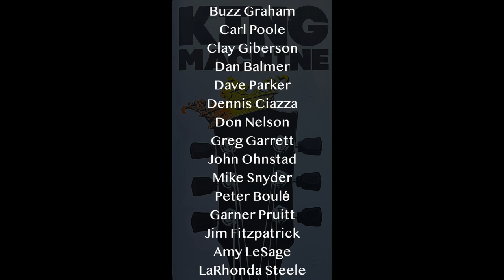KING MACHINE (6) “Love Me Tender” HD 1080p.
KING MACHINE “Love Me Tender” HD 1080p.

PROGRAM
“Elvis Overture”
David Parker

MUSICIANS

Buzz Graham-trumpet.
Dan Balmer - guitar.
Clay Giberson-piano.
Dennis Ciaza-bass.

VOCALISTS

ART ABRAMS
After graduating from the Los Angeles City College and the City College Jazz Band, Art became a professional musician playing with the Jerry Gray, Charlie Barnet, Les Elgart, Keith Williams, and Buddy Bregman big bands. Art still regards band leaders Stan Kenton, Count Basie, and Woody Herman as major influences in his own style of big band music.

LARHONDA STEELE
LaRhonda Steele began singing in Church at age 13, in Jones Oklahoma. She adds to our delicious Gumbo of African Americans that have moved to our area from ALL parts of the country. Since LaRhonda moved here in 1994, she's become "Portland's First Lady of the Blues" dubbed by Channel 6 KOIN TV news anchor Ken Boddie.

AMY LESAGE
Amy LeSage began singing gospel music as a student in the University of Oregon Gospel Singers directed by Andiel Brown. After graduation, LeSage joined Portland Interfaith Gospel Choir under the direction of LaRhonda Steele and John Gainer. Through these relationships LeSage has been invited to sing in various projects lead by LaRhonda Steele, and by Arietta Ward. Amy feels honored to share the stage with such talented musicians.

ArtAbrams.org
AlbertaAbbey.org

“Love Me Tender” HD 1080p v7.